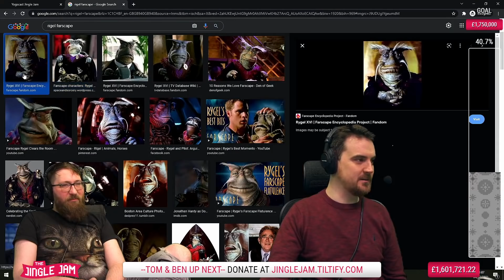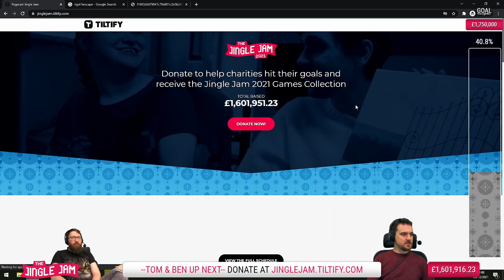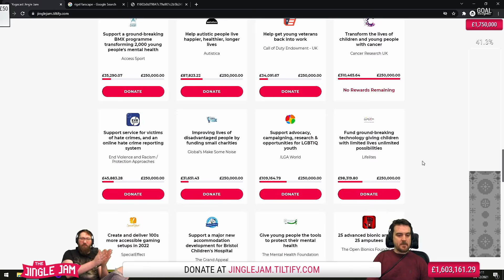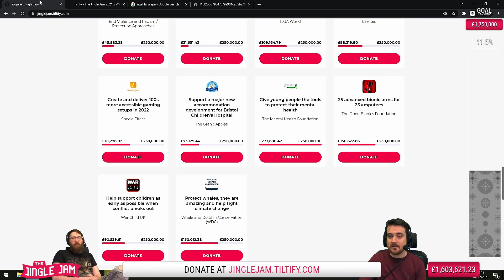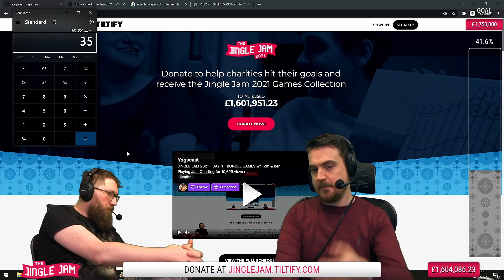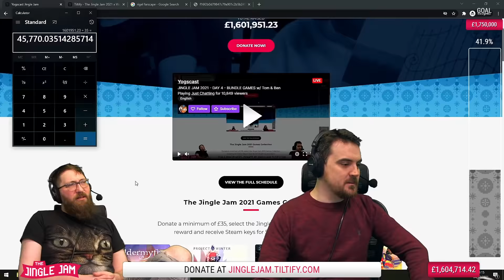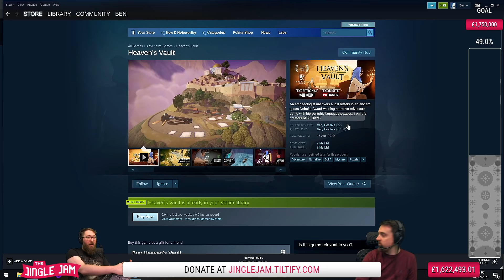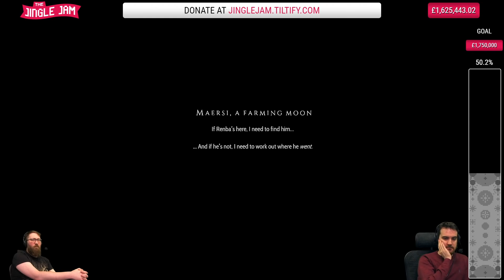JERK OFF! JINGLE JAM 2021 - DAY 4 - w/ Tom & Ben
Donate £35 or more to unlock 56 games worth over £650 ($875+)